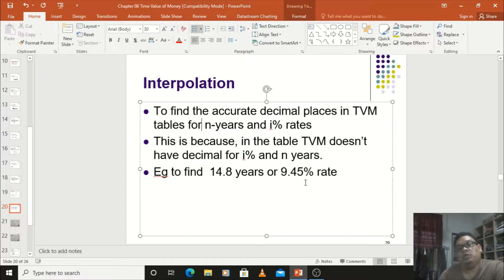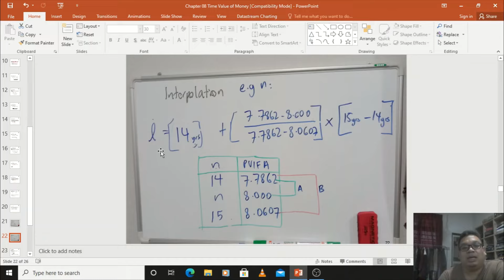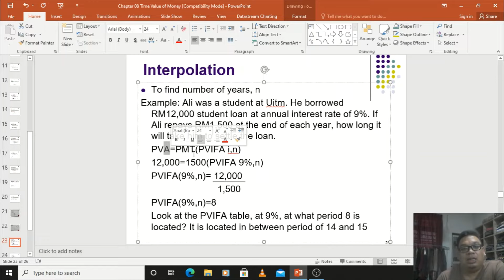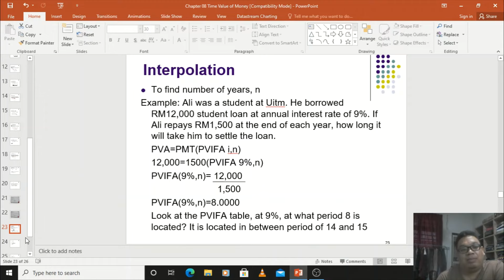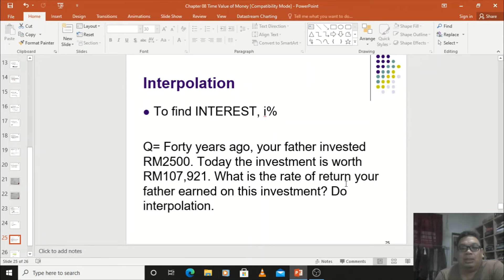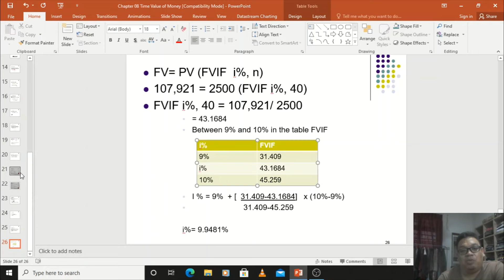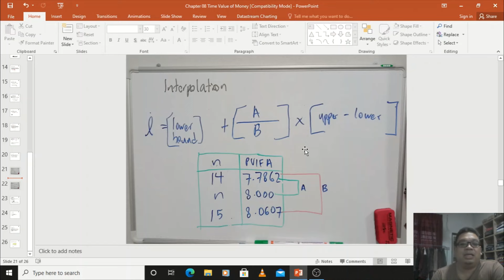CHP 8 TVM INTERPOLATION METHOD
LECTURE TVM 3/3